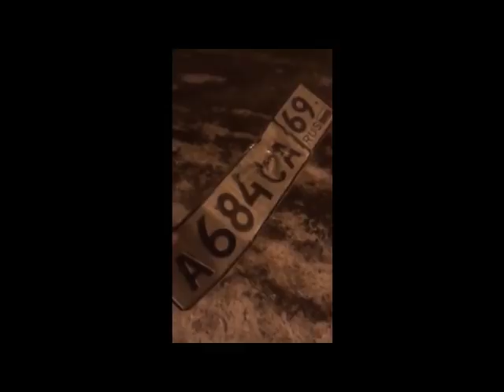Пьяный водитель в Твери протаранил три автомобиля